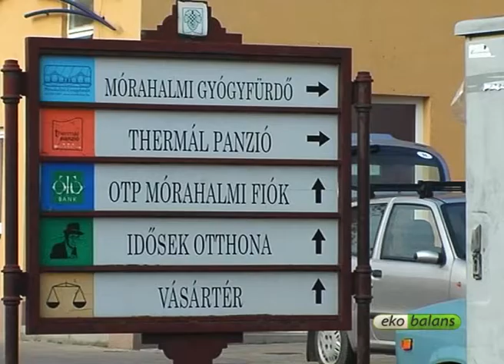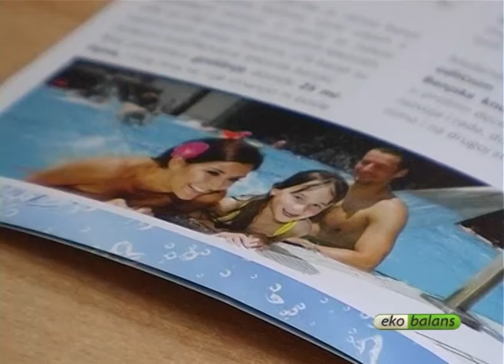Cooling Cubes radionica 16.04.2014.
Prilog emitovan na TV B92 Info, emisija "Ekobalans"